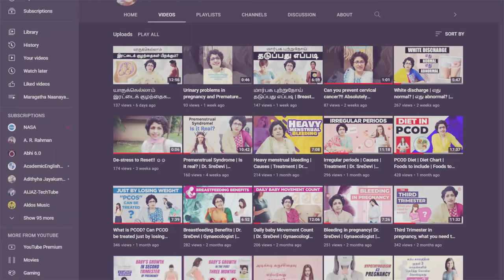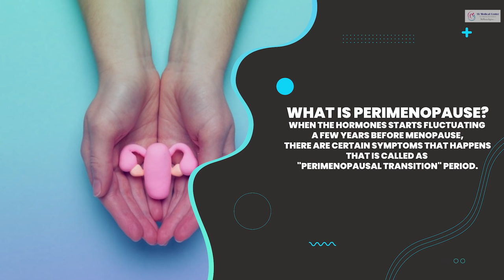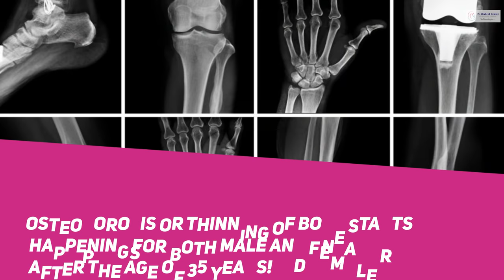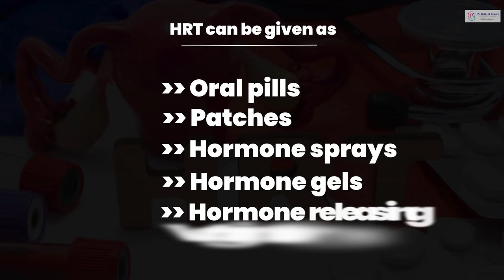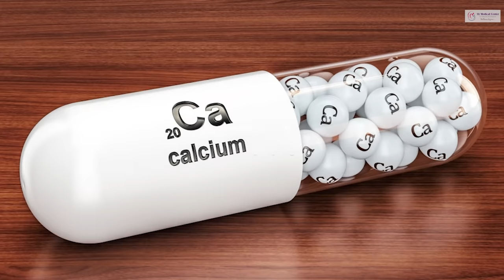மாதவிடாய் நிறுத்தம் (Menopause) | தெரிந்து கொள்ள வேண்டியது என்ன? | Dr. SreDevi | Tamil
Menopause
Complete cessation of menses is called as Menopause!

When the levels of estrogen hormone drops , menopause happens.
Average age of menopause is 51 years.

What is Perimenopause?
When the hormones starts fluctuating a few years before menopause,there are certain symptoms that happens...that is called as "Perimenopausal transition" period.

Symptoms of perimenopause transition period:
1. Short menstrual cycles or infrequent menses.

2.Decreased or increased blood flow.

Check with your Gynecologist to know whether these symptoms are normal perimenopause symptoms or is a consequence of serious health concern.

Health concerns in Perimenopause:
1. Hot flashes
Excessive sweating and heat spikes can happen.
It can happen just once a month or it can happen several times in a day itself!!
Can cause sleep 😴💤 disturbances as well!!

2. Insomnia or sleep disturbances in Perimenopause.

3.Vaginal skin becomes dry because of lack of estrogen hormone nad can become less elastic !!
So it is common to have vaginal infections in Perimenopause!!

4. Urinary tract also becomes dry because of lack of estrogen.. so can cause burning urination, increased frequency of urination and also chances of urinary tract infection increases!!

Bone changes in menopause:

1.Osteoporosis or thinning of bone starts happening for both male and female after the age of 35 years!
Within 4-8 years of menopause, there is a sharp decline in bone mass!
This can lead to pathological fractures.. especially in hip, elbow and back bones.

Menopause increases the risk of following diseases:

1. Heart disease:
Estrogen protects heart health. Thus after menopause , those with risk factors ( high blood pressure , high sugars and cholesterol , obesity,lack of Physical activity etc .)can have increased risk of Heart attacks!

2. Stroke- Those with risk factors are highly susceptible to get stroke after menopause!

Treatment for Menopausal symptoms:

Hormone replacement therapy:( HRT)

Two types of HRT are available:
✅Combined HRT( estrogen + progesterone hormone treatment)

✅ Estrogen only treatment

Combined HRT given to women who have an intact uterus.. because just giving estrogen can cause the tissue inside the uterus to grow and increases the risk of cancer. So to counteract, progesterone is given along with estrogen.

2. If the uterus is already surgically removed for some other reason, just giving estrogen is enough.

HRT can be given as
✅Oral pills
✅ Patches
✅ Hormone sprays
✅ Hormone gels
✅ Hormone releasing Vaginal ring

Problems treated by HRT

1. Hot flashes
2. Night 💦 sweats

HRT reduces the risk of
1. Fractures
2.Colon cancer

Risk associated with HRT:
All women are not eligible for HRT

HRT should be given for  shortest possible duration in smallest effective dose definitely under the guidance of a Gynecologist!!
1. There is  a slight increased risk of endometrial cancer
2. Combined pills increases risk of blood clot formation ( Deep vein thrombosis).. so local treatment is given in the form of patches,gels or spray in certain women.

3. Slightly increased risk of breast cancer when given for long periods!!

4. Increased risk of gall bladder disease

So what else can be given other than HRT to reduce menopausal symptoms??

1. Sometimes anti depressants to reduce hot flashes
2. Difficulty in sexual intercourse can be tackled with testosterone gels!

Black cohosh , soy products,. Chinese herbal remedies are also tried to treat menopausal symptoms. But we don't know about the safety concerns of these 🌿 herbal products!!

How can we protect against the symptoms of menopause in a natural way??

Going with nature gives natural cure from menopause!!
👩‍🦰Eat a well balanced diet
👩‍🦰Take calcium supplements atleast 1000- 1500 mg / day
👩‍🦰Take vitamin D 400IU / day for bone health
👩‍🦰 Exercise regularly!!
Cardio exercises like

Walking💪🏃🏻‍♀️
Jogging
Strength training💪
and Yoga helps in increasing muscle mass and to reduce bone loss!!

👩‍🦰Annual check up is very important
Annual mammogram
Regular gynec examination and Pelvic scan can help in diagnosing health problems earlier and to get relief from it early!

So BE PROACTIVE!
Win over Menopause!!